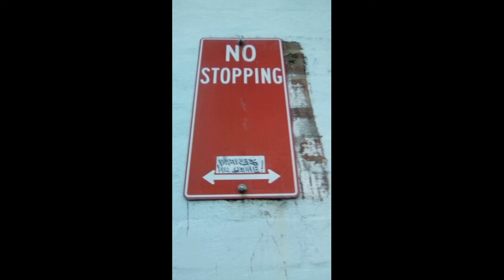Futuristic Mechanical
Kaosizm1